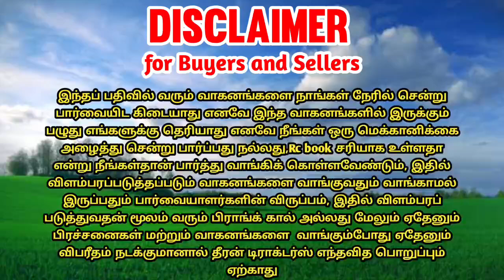JD 5045D tractor for sales || tractor sales in tamilnadu || theeran tractors